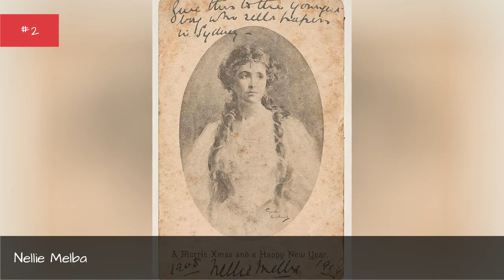The Most Beautiful Women Of The 1900S ➊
...more
0:00 - Intro
0:00:08 - Julienne Mathieu
0:00:15 - Jeanne d'Alcy
0:00:22 - Charlotte Cooper
0:00:29 - Sophie Tucker
0:00:36 - Annette Kellerman
0:00:43 - Marie Curie
0:00:50 - Princess Margaret of Connaught
0:00:57 - Nora Bayes
0:01:04 - Isadora Duncan
0:01:11 - Julia Sanderson
0:01:18 - Fannie Ward
0:01:25 - Mary Garden
0:01:32 - Blanche Ring
0:01:39 - Lillian Russell
0:01:46 - Linda Arvidson
0:01:53 - Marion Leonard
0:02:00 - Helen Keller
0:02:07 - Mata Hari
0:02:14 - Polaire
0:02:21 - Ethel Barrymore
0:02:28 - Anna Held
0:02:35 - Camille Clifford
0:02:42 - Nellie Melba
0:02:49 - Evelyn Nesbit